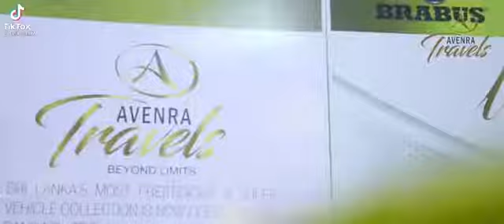Avenra travels sri lanka